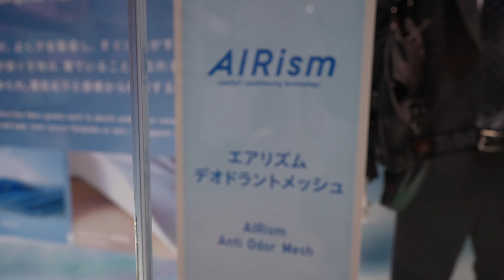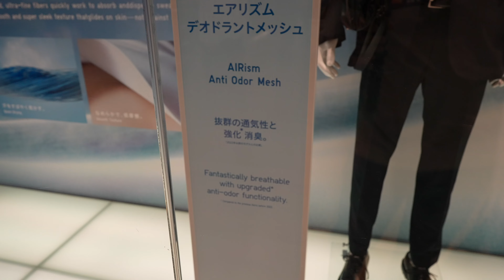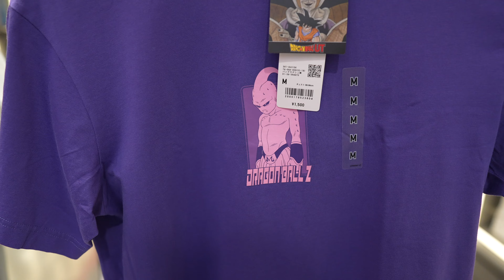La Tienda UNIQLO Más Grande Del Mundo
00:13 Datos interesantes UNIQLO Ginza
02:13 ¿Qué puedes encontrar en UNIQLO?
02:53 Tecnología AIRism
03:23 Probando un nuevo estilo (shuffle bonus)
05:33 Colaboraciones de UNIQLO
10:23 Proceso de pago y conclusiones